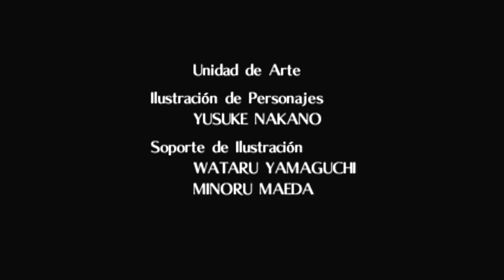JohnCiber Juega: The Legend of Zelda - Ocarina of Time | Parte 24 FINAL | Ganon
La batalla final por el universo universal comienza aquí, batallamos contra la verdadera forma de Ganondorf, el extraño ser llamado GANON